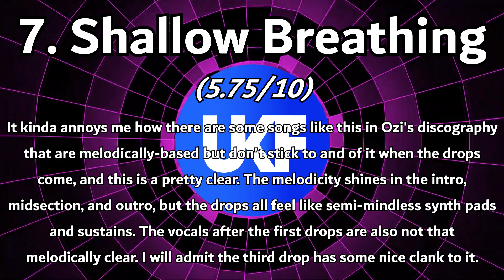Ranking Dr. Ozi - Hive Mind EP Pt. 2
Hello! This is a ranking. It is a ranking of Dr. Ozi - Hive Mind EP Pt.2. I cannot be asked rn. L stay mad!

-JSG/JSGRanks

Next video: ???